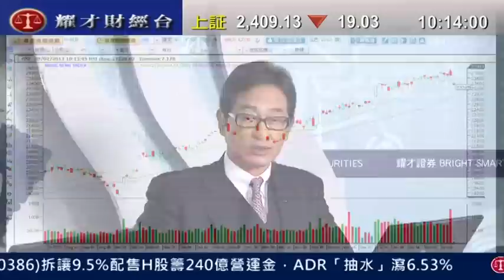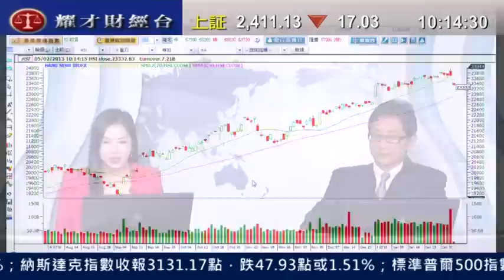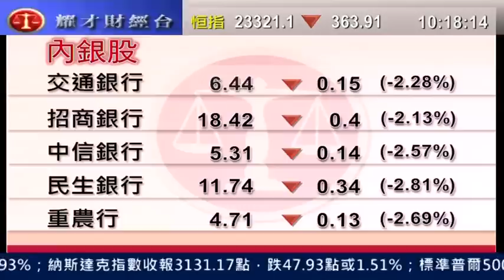耀才財經台 有問必答 鍾蔚茵 郭思治「有問必答：3988、1339、1109」